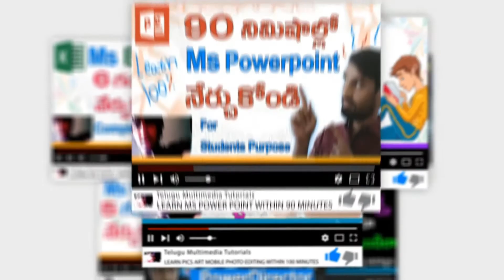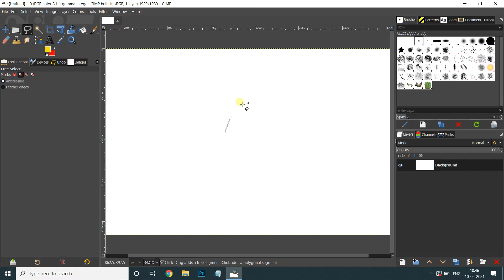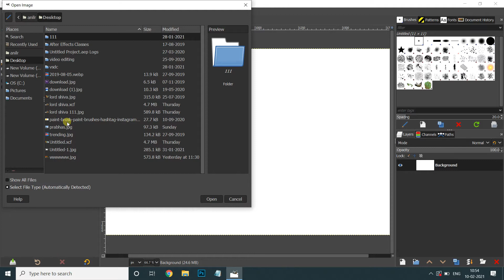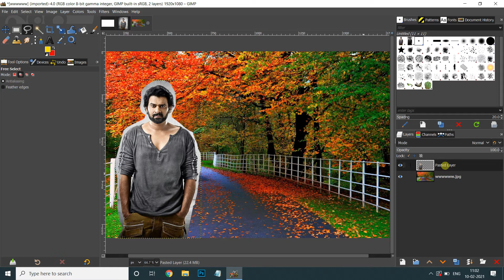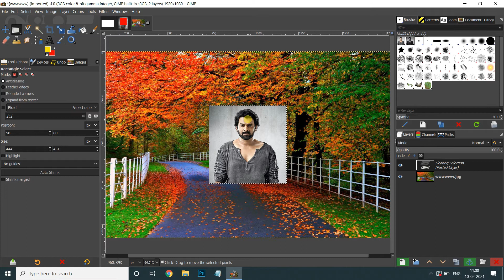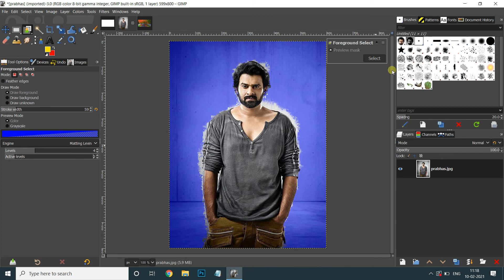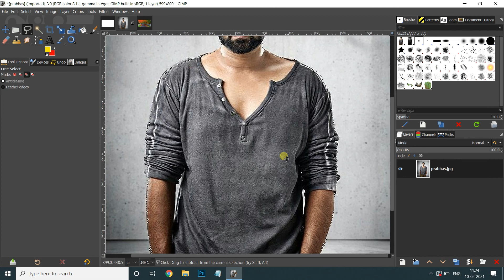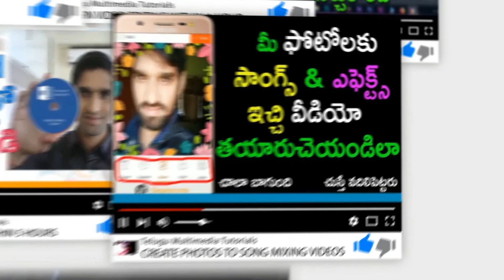Gimp | Day - 5 | Free Select - Scissors Select - Foreground Select Tools | Alternative Photoshop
In This Tutorial, We learn about Free Select Tool & Scissors Select Tool & Foreground Select Tool. I Try To Give Detail Explain.

Gimp Full Tutorial Video Link : Coming Soon

Similar Tags :
gimp tutorial,
how to use gimp,
photo editing,
photoshop alternative,
gimp tutorials,
gimp photo editing,
free photoshop alternative,
photo editing software,
how to install gimp,
real cb editing,
cb edits,
best photo editing,
best free photo editing software,
best pic editing,
best editing,
free photoshop alternatives,
photoshop alternatives,
best photoshop alternatives,
gimp 2.10,
best free photo editors,
top 5,
best free photoshop alternatives,